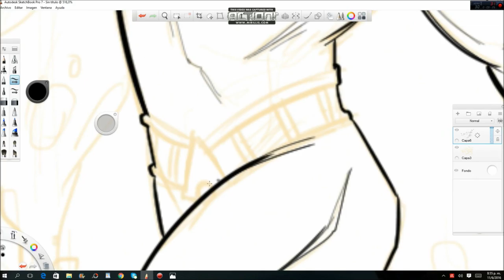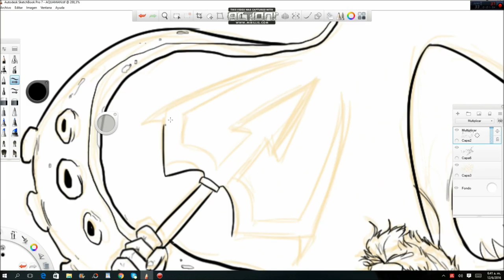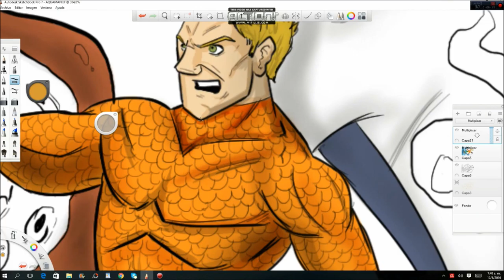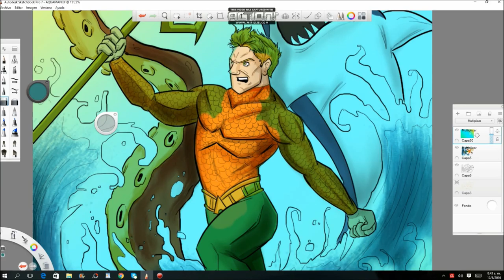Aquaman-Josue Cubero Art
Aquaman el rey de los 7 mares